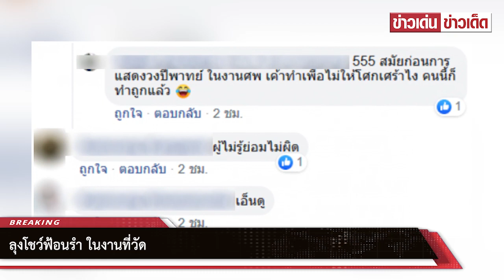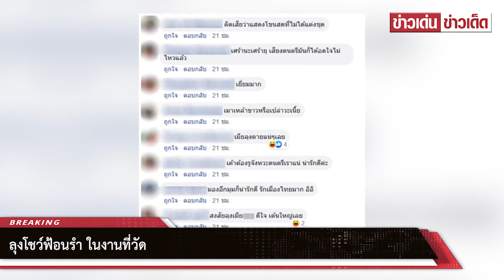ลุงโชว์ฟ้อนรำ ในงานที่วัด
ขอบคุณ กรณ์ พาทยศิลป์